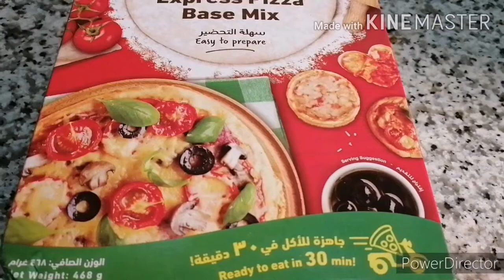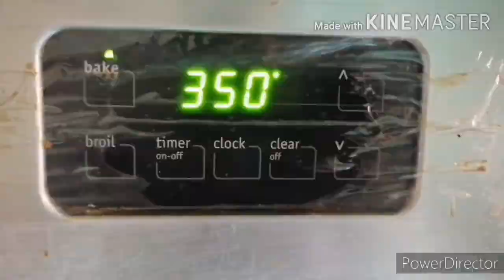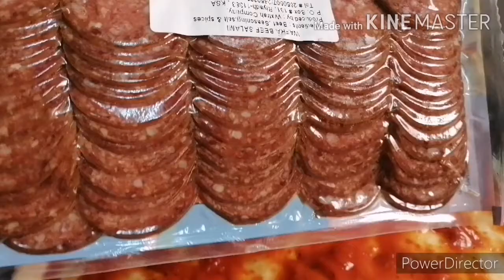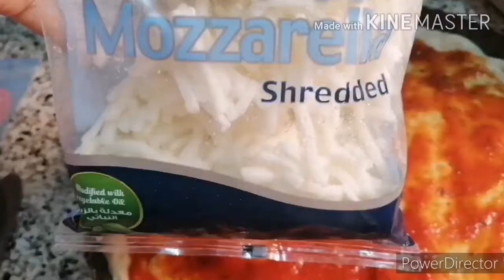HOW TO MAKE PIZZA /HOW TO MAKE PIZZA PEPPERONI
Hello everyone salamat sa patuloy na supporta,even though wla tayong specific na topic sa ating channel. Our channel contains cooking moto vlogging daily life updates tips and tutorial adventure health benefits of fruit and vegetables and many more. Thank you so much for supporting. How to make Pizza/Pizza Pepperoni
Easiest way of making pizza at home